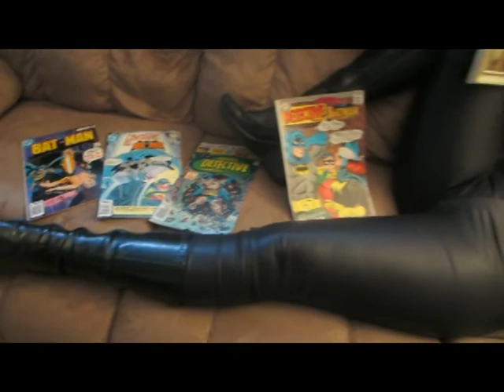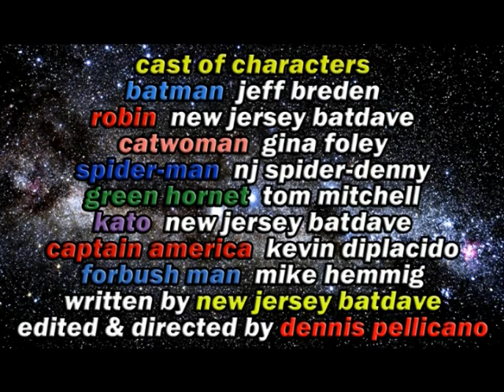AMAZICON 2015 Commercial - Batman & Robin/Green Hornet & Kato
MARVEL & DC UNITED - Batman & Robin join forces with The Green Hornet & Kato to announce that AMAZICON has returned for a 3rd smash year!! Just ask Spider-Man or Captain America... The Ultimate Pop Culture Collector Event is back and it's bigger and better than ever!!! For more details about this incredible show held just south of Philadelphia, go for more details. Written & filmed by New Jersey BatDave; edited & directed by Dennis J. Pellicano